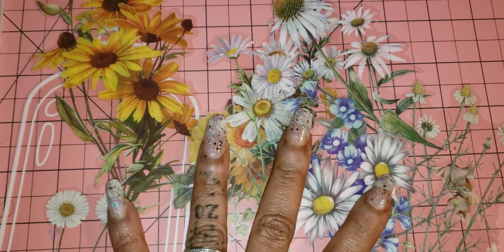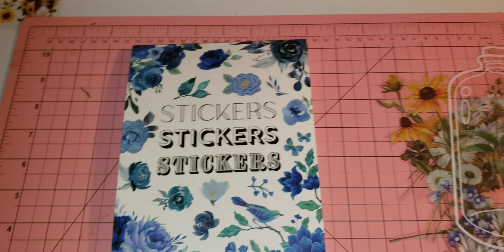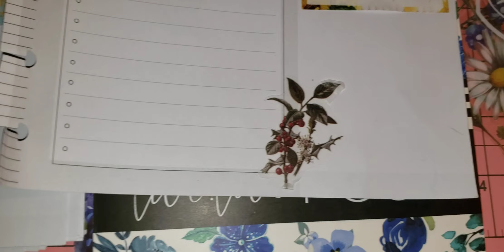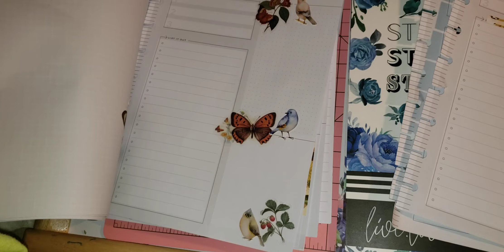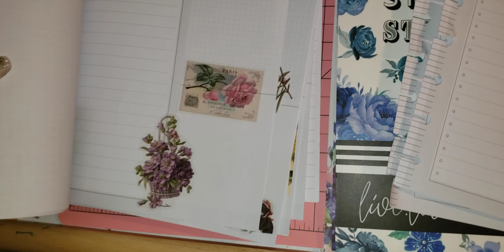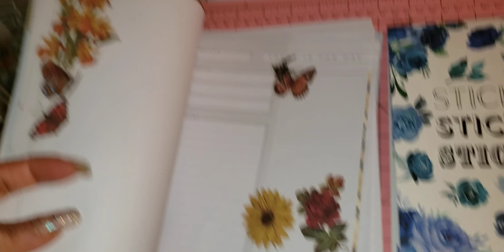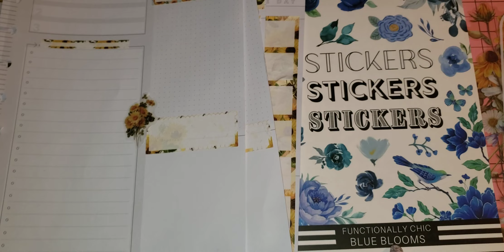Journaling: Happy Mail On A Cold Cozy Monday! AliExpress * LiveLovePosh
Happy Mail On A Monday